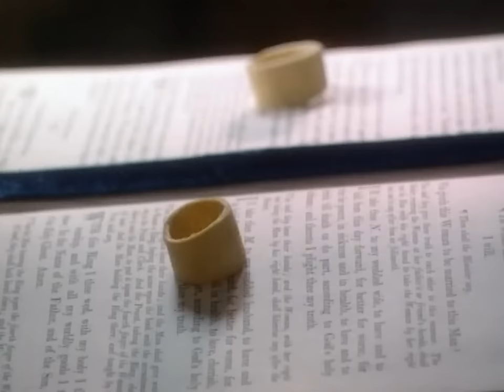Hilarious Dibley Moments! | The Vicar of Dibley | Funny Parts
The rib-ticklingest Dibley moments from both S2 & S3.

📺 : The Vicar of Dibley by Tiger Aspect Productions